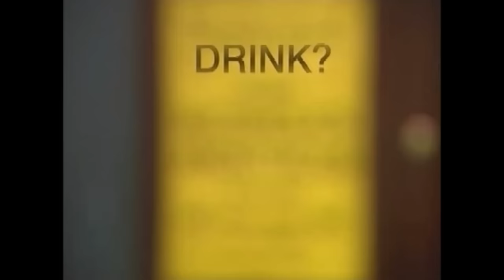Father Jack at Alcoholics Anonymous - Father Ted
The AA group don't seem to grasp the full extent of Father Jack's relationship to alcohol.